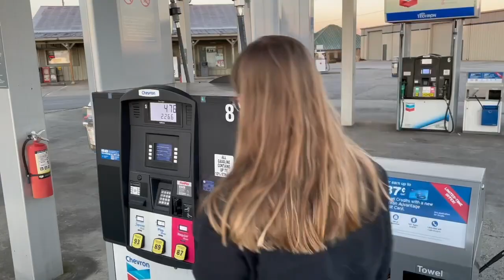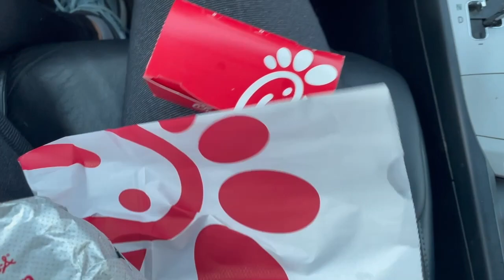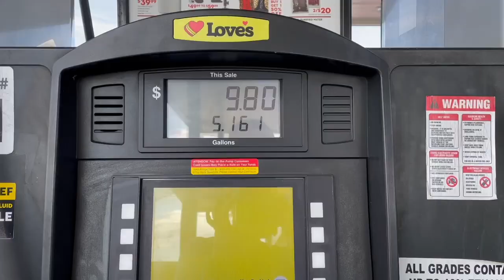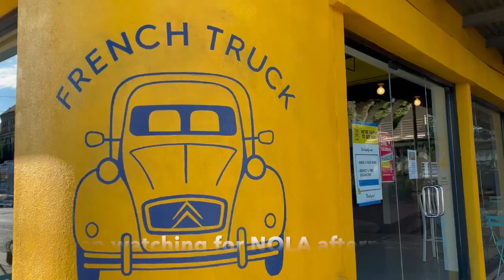SOLO COVID ROAD TRIP | change of holiday plans leads to 8 hr road trip alone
Emily sets out to drive from ATL to BR by herself. 8 hour journey with ups and downs captured! Missing stops and needed coffee.